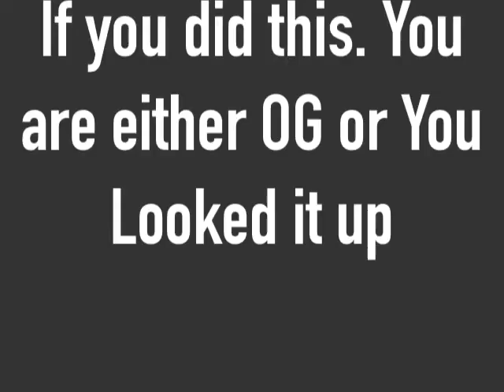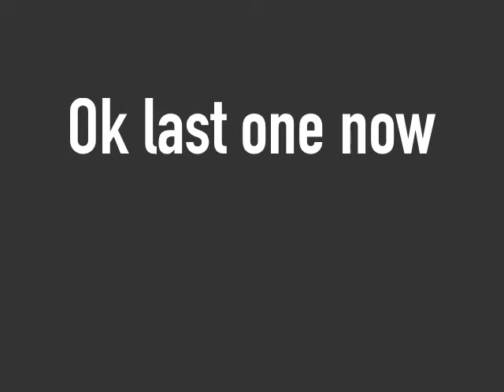(Loud Sound Ish Warning) TCTrivia 2